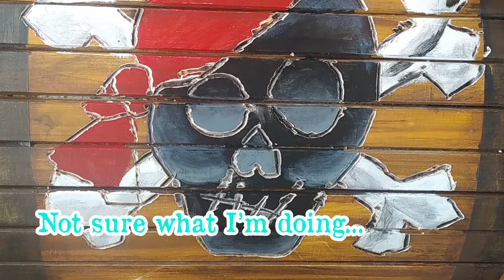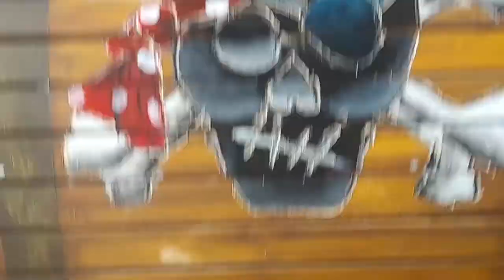Pirate Chest Makeover Part 2!!!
I do craft and acrylic painting tutorials. In this video, I am painting a pirates treasure chest for my kid to enjoy. Thanks!